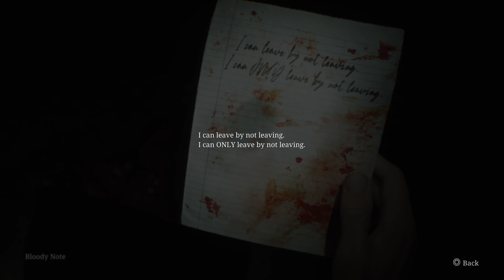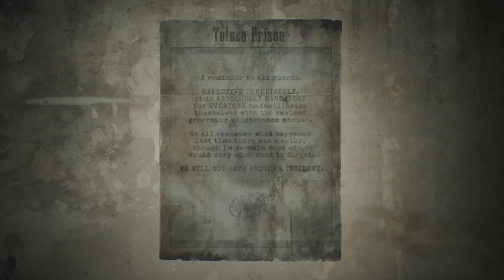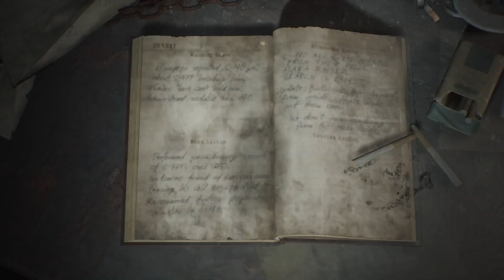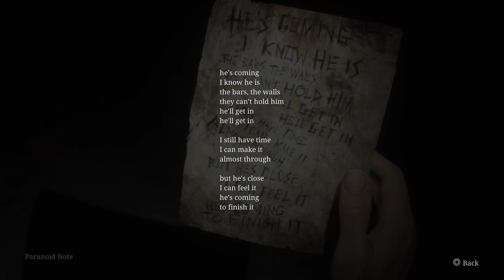Silent Hill 2 - Part 8 | PowerOn.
It's the game I waited all year for! Welcome to the first part "Silent Hill 2" a faithful remake of the beloved original.

Amazon Music